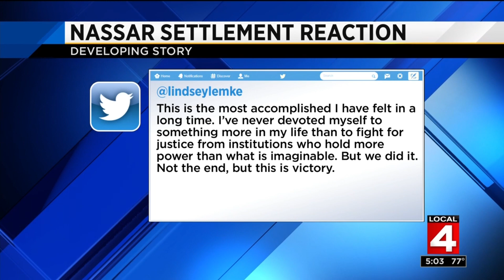MSU to pay Nassar victims $500M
Michigan State University has agreed to pay $500 million to the victims of former doctor Larry Nassar.